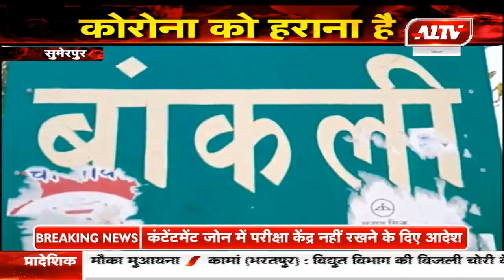सुमेरपुर : विधायक जोराराम कुमावत ने कोरोना संक्रमित गांवों का दौरा